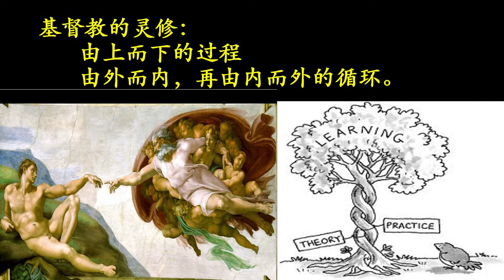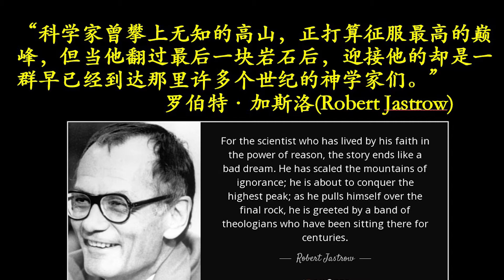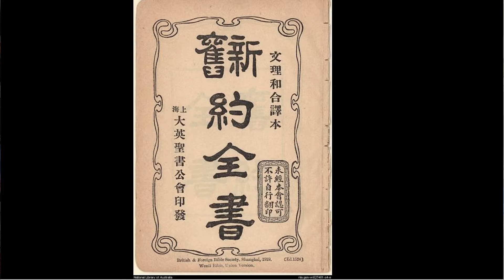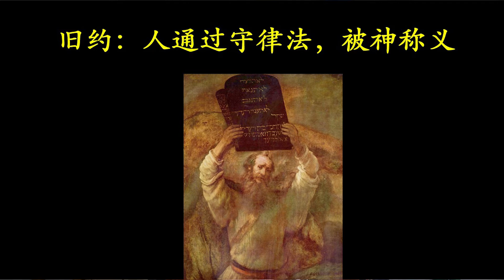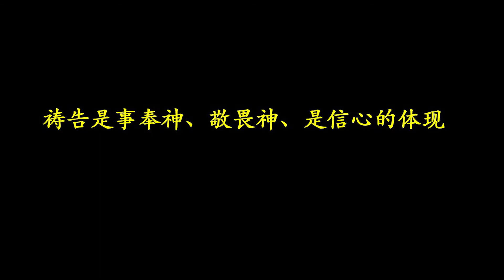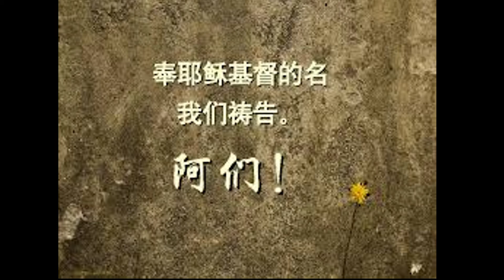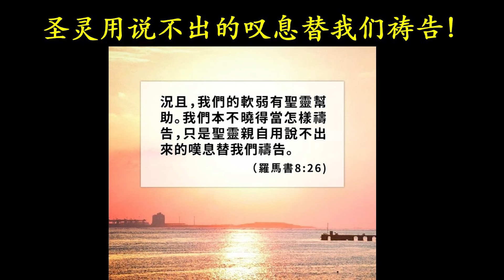基督教的灵修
基督徒灵修，读经，祷告，奉主耶稣基督的名，阿们 的含义